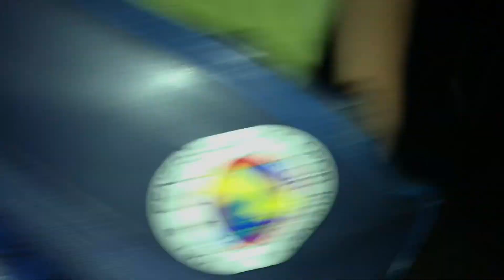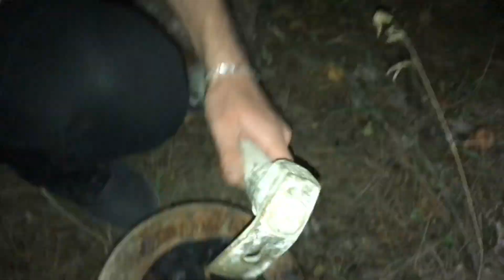Askeride Bir Gece ?!?!?!